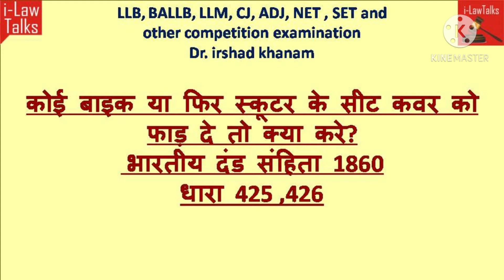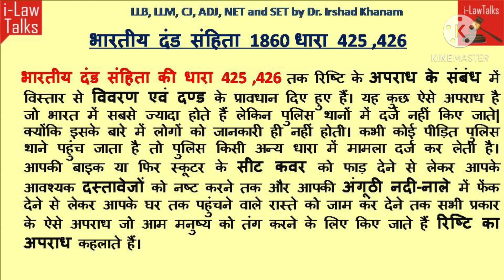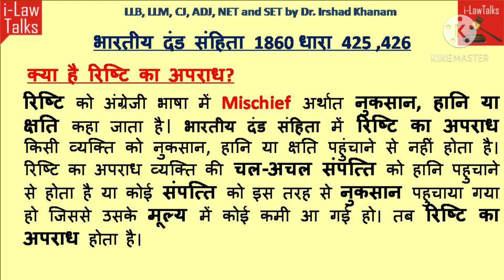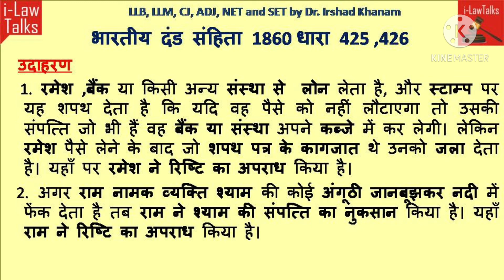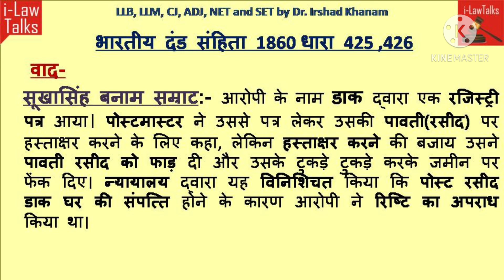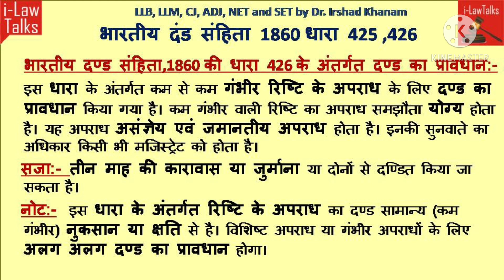कोई बाइक या फिर स्कूटर के सीट कवर को फाड़ दे तो क्या करे?? भारतीय दंड संहिता 1860 धारा 425 ,426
ilawtalks चेनल के इस वीडियो में कोई  बाइक या फिर स्कूटर के सीट कवर को फाड़ दे तो क्या करे?क्या उस पर लीगल कारवाही की जा सकती है? भारतीय दंड संहिता 1860 धारा 425 ,426-को सरल हिंदी भाषा मे ilawtalks चेनल पर ।यह विषय एलएलबी के स्टूडेंट साथ ही सभी राज्यों की न्यायिक परीक्षा ने सम्मिलित होने वाले विद्यार्थियों के लिए भी उपयोगी है ।ilawtalks चैनल यह आशा करता है कि आपको यह वीडियो पसंद आएगा ।

अगर पड़ोसी के तेज संगीत बजाने से है परेशान, तो ऐसे सिखाये सबक-भारतीय दंड संहिता  की धारा 268 ,290,291
मेरे घर के सामने पड़ोसी रोज कचरा डाल देता है क्या करूं ?कहाँ और कैसे शिकायत करू?IPC268 से 289 दुराशय का सिद्धांत Mens Rea, Actus Reas भारतीय दण्ड सहिंता 1860 यदि 7 वर्ष से कम का बच्चा चोरी करे तो क्या उसे सजा होगी ,IPC धारा 82,83
यदि पति अपनी पत्नी को मायके वालों से न मिलने दे तो क्या करे-IPC धारा 365
दहेज़ के लिए विवाहिता की हत्या - दहेज मृत्यु IPC धारा 304 (B)
सदभावपूर्वक किया गया कार्य अपराध नही IPC धारा 52
सार्वजनिक स्थानों पर धुंआ उड़ाया तो देना होगा जुर्माना भारतीय दण्ड संहिता धारा 278
कोई कार्य बेईमानी और कपट के आशय से किया है कब माना जाता है -IPC 24,25
किसी की पत्नी को भगा कर ले जाने पर किस धारा में होगी FIR दर्ज , IPC 498
Amendment section 354 ipc अपराध और दण्ड
नशे मैं किये गए अपराध का बचाव कब ,,,,,IPC Section 85,86
दुरपयोग रोकने हेतु सर्वोच्च न्यायालय के दिशा निर्देश
489(A) दहेज का झूठा केस इससे बचने के कानूनी पैतरे क्या है?-IPC section 498 A
पुलिस,अर्द्धबल सेनिक(लोक सेवको) दुवारा महिला विरुद्ध अपराध और दण्ड IPC 376(C)LLM 2 sem
बैंक लोन में दर्ज संपत्ति का विक्रय अपराध है या नहीं-भारतीय दण्ड सहिंता 1860 धारा 421
मौत की सजा से भी दर्दनाक एकांत कारावास भारतीय दण्ड साहिंता धारा 73,74
498(A) दहेज उत्पीड़न से सुरक्षा, शादी के कितने साल बाद लगा सकते है दहेज का केस,